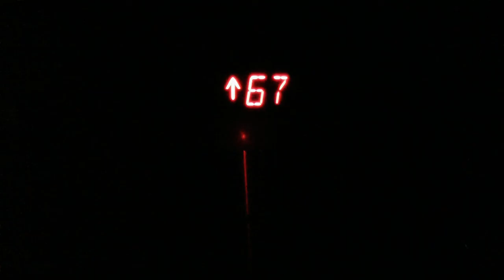USA road trip summer 2013 gopro edit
amazing coast to coast "without a plan"!
camera: gopro hero 3 silver
edited with gopro studio 2.0